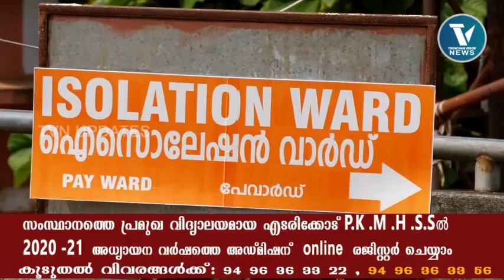TVN NEWS UPDATES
ജില്ലക്ക് വിഷുക്കൈനീട്ടം
കോവിഡിനെ അതി ജീവിച്ച് ഒരാൾ കൂടി